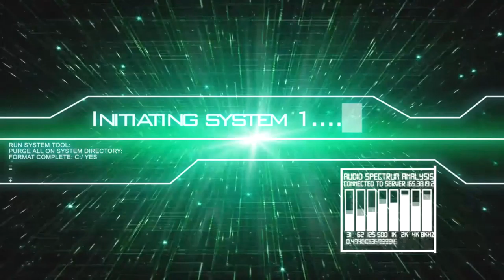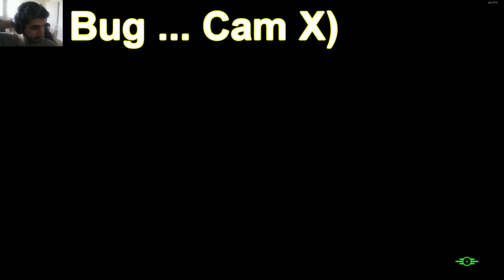(FR) Let's Play De Fallout 4 Ep 124 Artilleur... X Faune Local D: ! X Une Folle :O !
Artilleur... X Faune Local D: ! X Une Folle :O !

Info Complémentaire !

Enjoy !! Gunsho !!